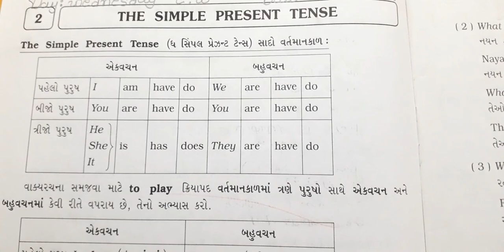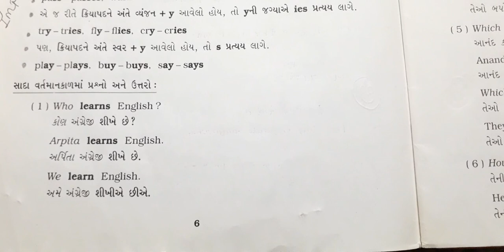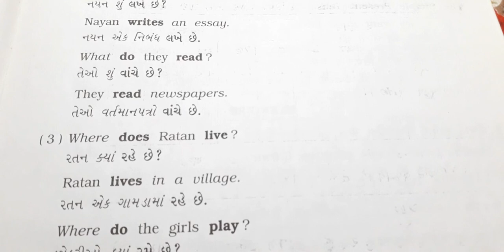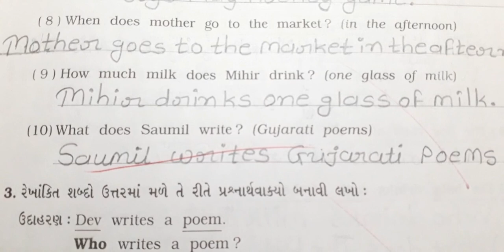Std 8 English Grammar|| Exe 2 || THE SIMPLE PRESENT TENSE